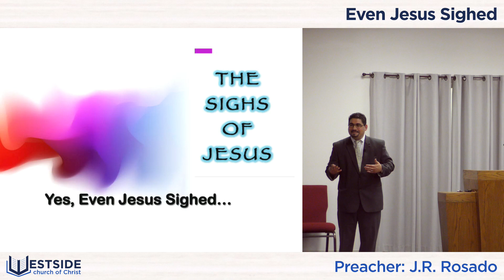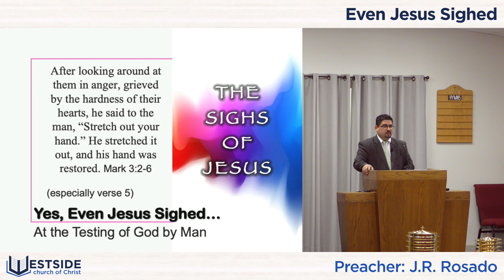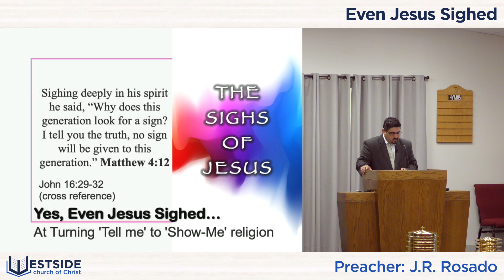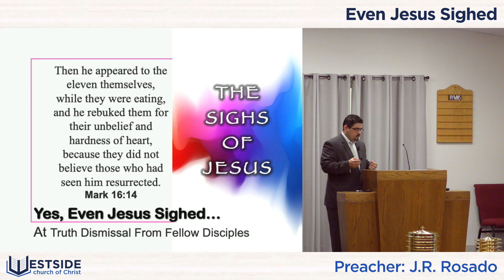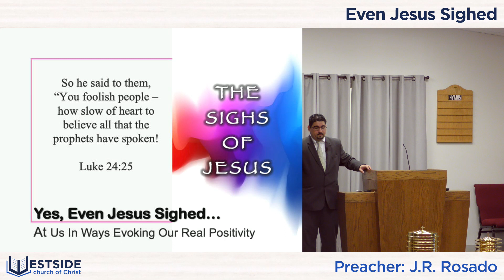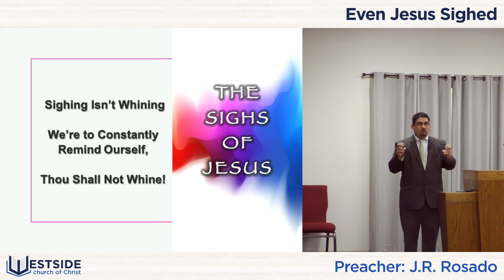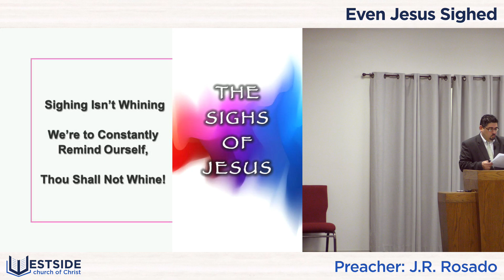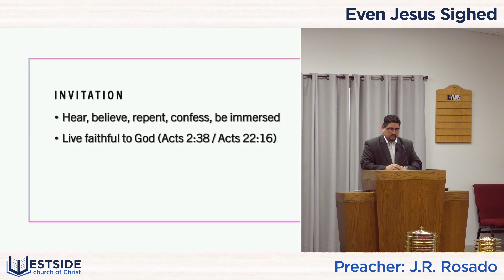Even Jesus Sighed